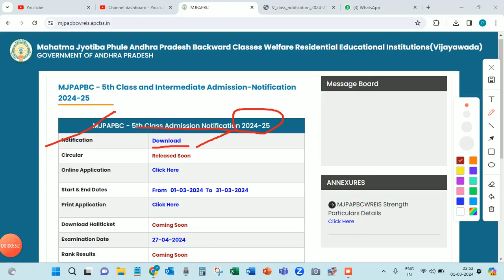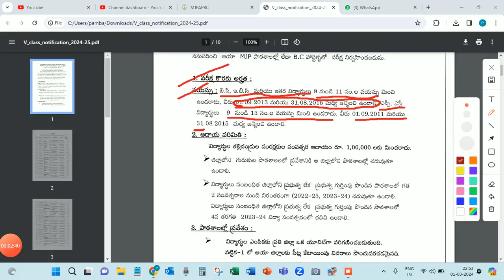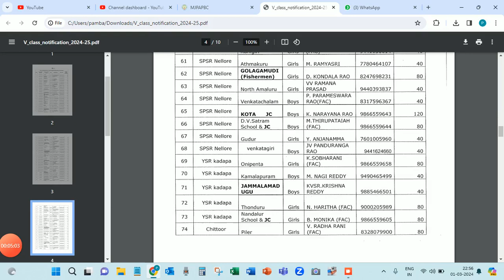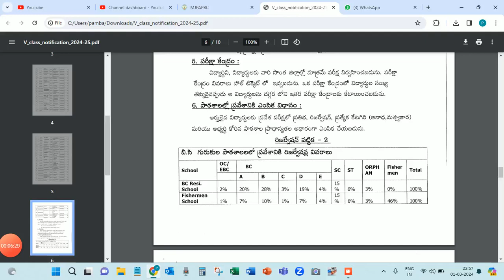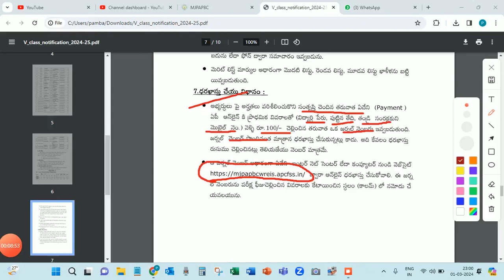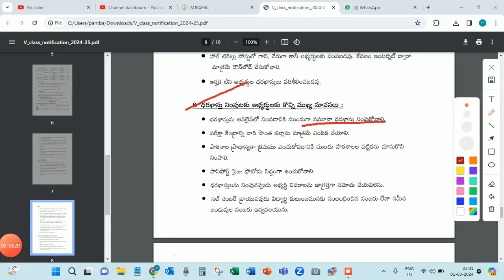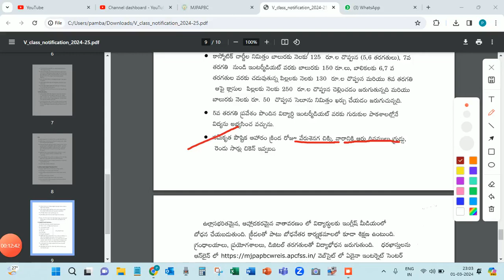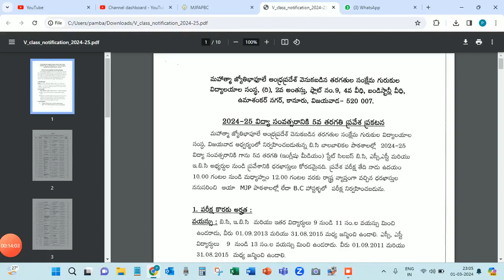AP మహాత్మ జ్యోతిబాపూలే గురుకుల విద్యాలయాలలో 2024 సంవత్సరానికి 5-తరగతి ప్రవేశ ప్రకటన | MM updatesinfo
AP mahatma jyotiba phule Residential school fifth class admissions-2024 Notification released | AP fifth class admission notification released | AP Residential school Notification- 2024 | MM updates info